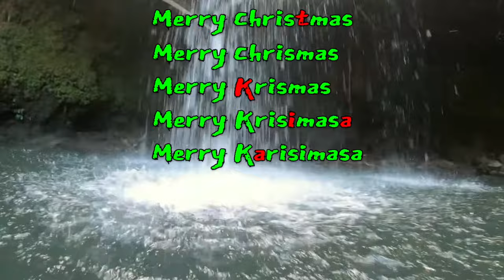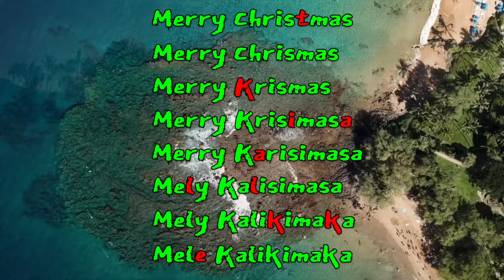Why Hawaiian Says Mele Kalikimaka for Merry Christmas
Mele Kalikimaka means Merry Christmas in the Hawaiian Language, but how did Merry Christmas transform into Mele Kelikimaka? Learn why Hawaiians use this island greeting during the Christmas season in Hawaii.

Topics Featured in the Video:
Mele Kalikimaka is Merry Christmas in Hawaiian, Hawaii, Mele Kalikimaka meaning, Christmas in Hawaii, Hawaiian Santa Claus, Hawaiian alphabet, Hawaiian phonology, Hawaiian phonotactics

Mele Kalikimaka is the thing to say
On a bright Hawaiian Christmas day
That's the island greeting that we send to you
From the land where palm trees sway
Here we know that Christmas will be green and bright
The sun to shine by day and all the stars at night
Mele Kalikimaka is Hawaii's way
To say Merry Christmas to you

눈도 겨울도 없는 하와이에서 펼쳐지는 알로하 크리스마스 축제 (Feat. 호놀룰루 시티 라이트) posted by 하와이 쉰혼부부,
Hawaii Cinematic Video | Flying Over Hawaii | Drone Video | Free Stock Footage Hawaii | No Copyright posted by Romance Post BD,
Sunset Time Lapse Maui Hawaii Beach With Audio posted by Aaron Lynton,
Hawaii 2015 - Makapu'u Beach Park Sunrise (high speed) posted by Jeremy Harnois,
Hawaii Ocean and Waterfalls | Travel Tips posted by Travis Family Travels,
Santa & santorinas diving in Ramayana Water Park posted by Ramayana water park,
🐋🐋 Breaching Humpback Whales 🌴Paradise | MAUI ~ No Ka Oi 🌺 posted by Tassara Media,
Cultivate Beats - Tested Your Love - Maui, Hawaii - Aerial + Time Lapse posted by Aaron Lynton,
FEB 25 2022 - XL BIG WAVE TOW SURF at JAWS PE'AHI on MAUI HAWAII 4K posted by Aaron Lynton,